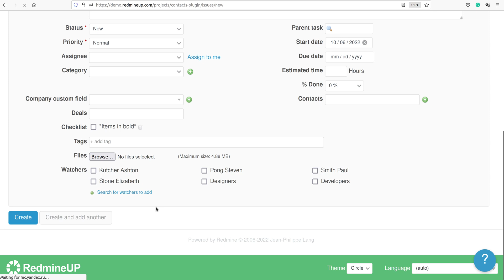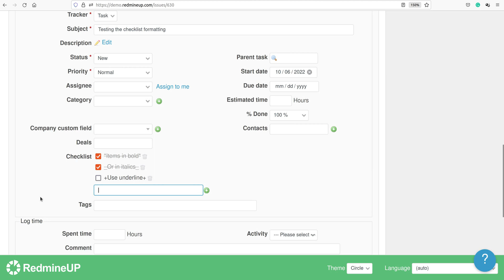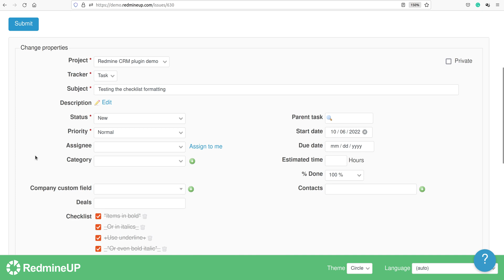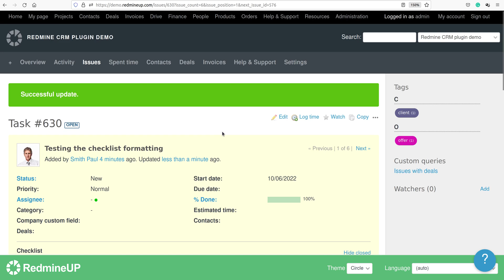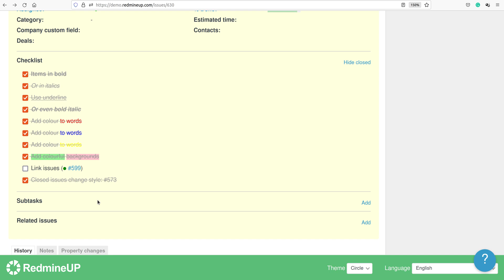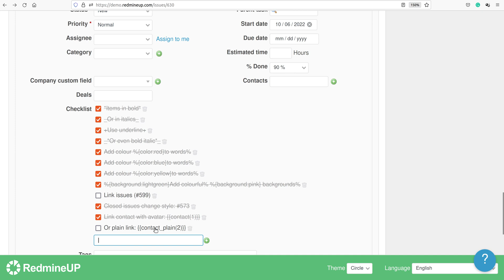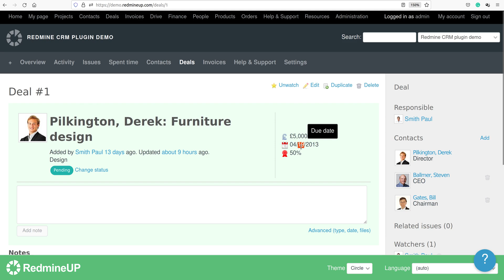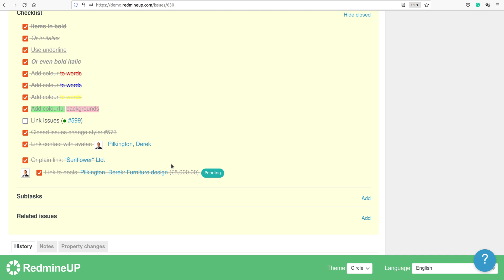Redmine Checklists formatting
This video will show you in detail how to use the formatting of the RedmineUP Checklists plugin.

Don't waste your time on Redmine maintenance. Hire experts and focus on your projects with the RedmineUP Cloud version